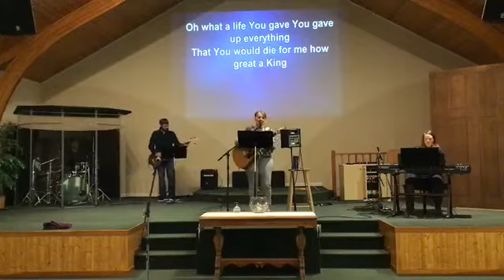Sunday September 13 Service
Worship led by Gaby and message delivered by Pastor Stan